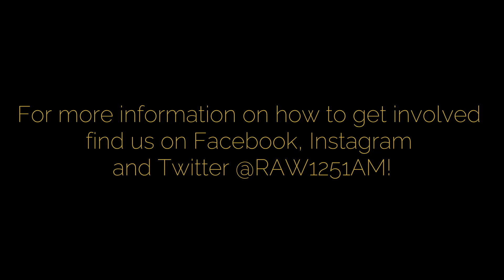What Would RAW News Do If They Didn't Do Radio?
What would RAW News be if they weren't a department on radio? The 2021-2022 Head of News Cam Hall is here to show you that everything is politics!